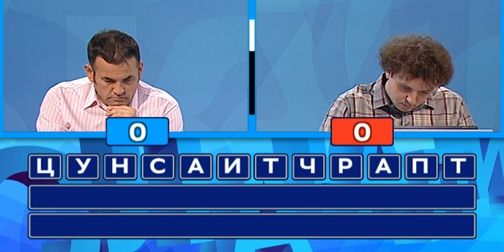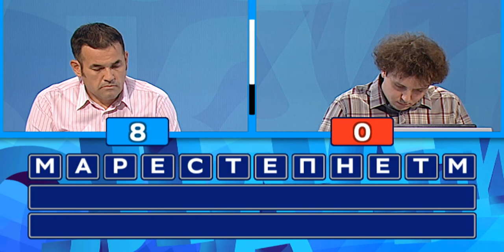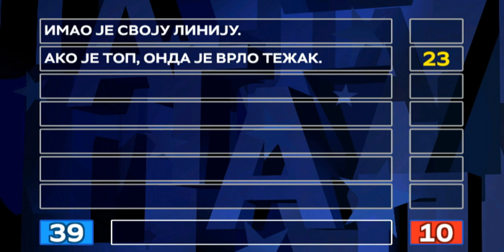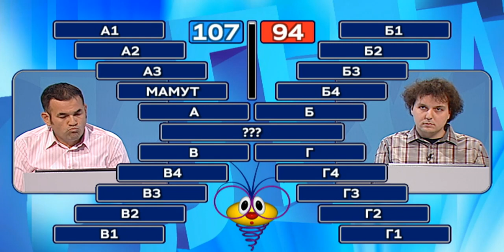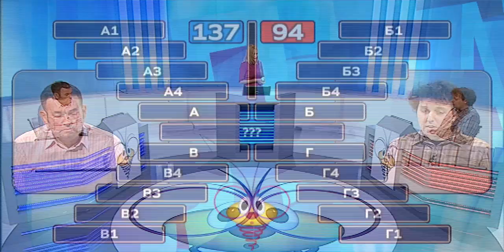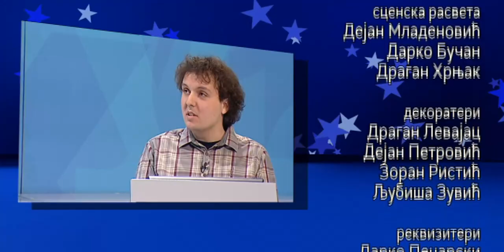Slagalica 10.01.2019.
110. ciklus - 5. emisija